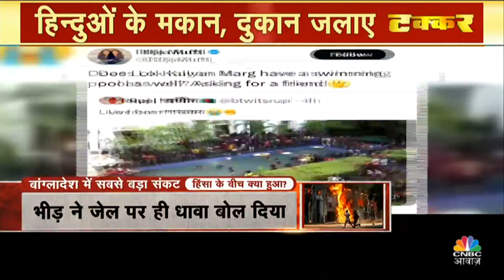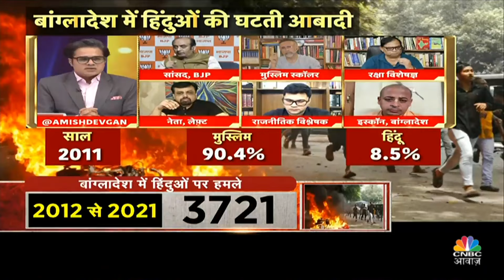Takkar With Amish Devgan | 48 घंटे में भारत छोड़ सकते हैं Sheikh Hasina | Bangladesh Protest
The political and social turmoil in Bangladesh is raising many questions. With Sheikh Hasina's government struggling to control the situation, the crisis has significant implications for the region, especially for India. In this video, we explore the challenges, the key players, and what this means for the future of Bangladesh and its neighbors.